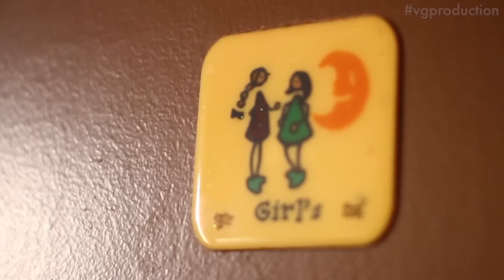MOHD AZIZOL & DR. SITI AISYAH WEDDING HIGHLIGHT | 18-19 SEPTEMBER 2015 | PUTRAJAYA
SEMOGA KEDUA-DUA PASANGAN INI BAHAGIA HINGGA HUJUNG NYAWA… AMINN